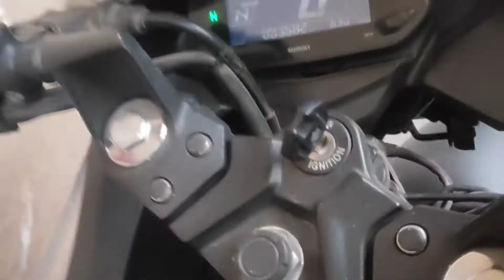I Met @jattprabhjot Today | He Brought His Nepali Adventure Bike || Sunday Ride